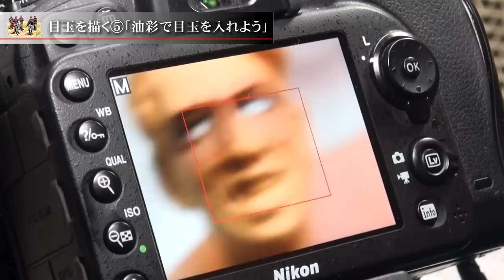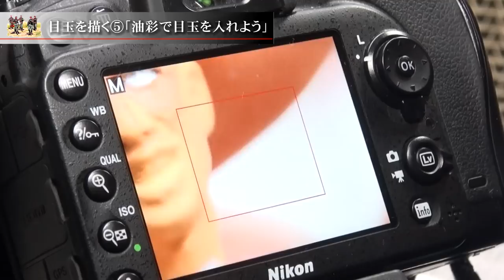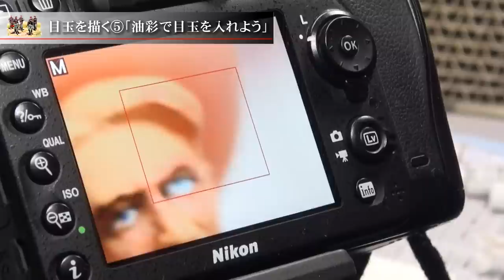プラモデル制作記 2-41 目玉を描く5「油彩で目玉を入れよう」 （フィギュアジオラマを作る）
1/35ミニチュア人形制作記録です。
41回目は、目玉の塗装5です。
いよいよ白目に目玉を入れます。
正確には中央の虹彩と呼ぶそうですが、とにかく色の部分ですね。
青をライブビューで拡大して、丸く塗ります。
塗料は油彩を使います。
乾燥が遅いので、筆先で乾くことなく作業が出来ます。
ですが、塗り重ねには注意が必要です。
動かさず、重ねる感覚ですね。